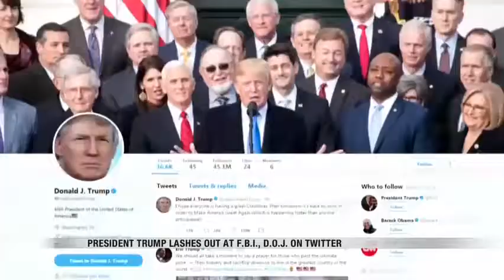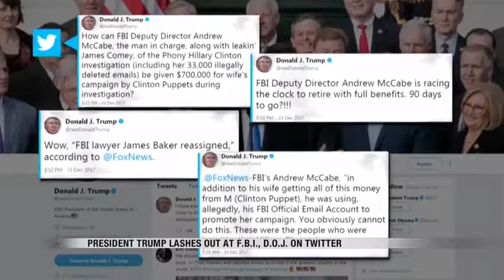News 5 pm News Block December 26